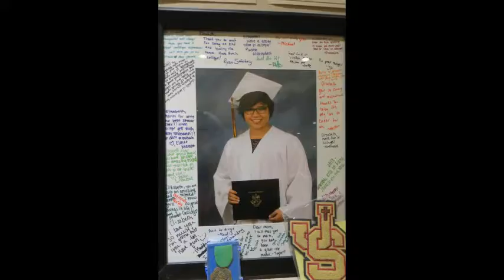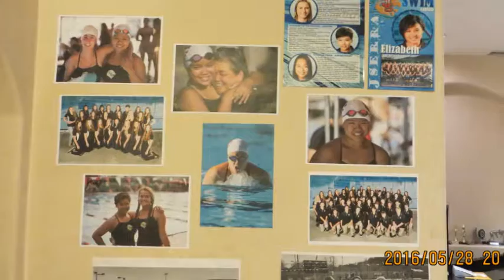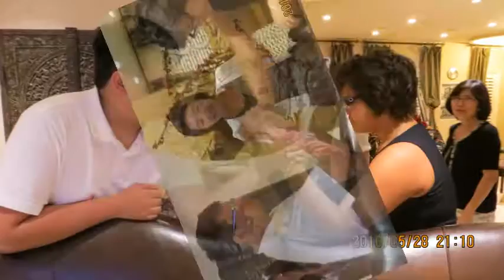Elizabeth Tin-Maung Graduation Celebration 5/28/2016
Elizabeth Tin-Maung Graduation Celebration